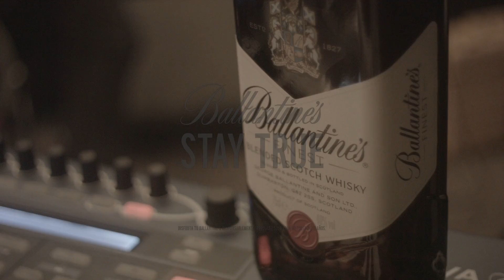Ballantine´s Stay True presenta Pardo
Ballantine´s en un nuevo video Stay True presenta a Pardo que nos dice: "Hacer música es nuestro canal para destapar un poco conciencia"